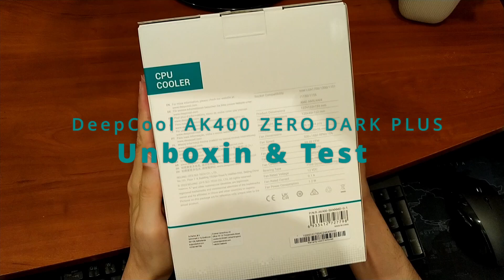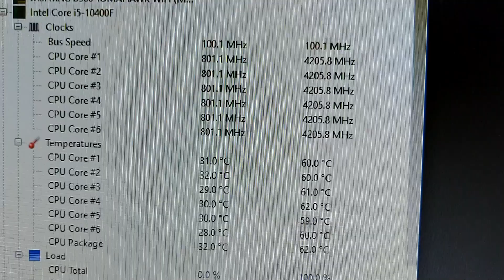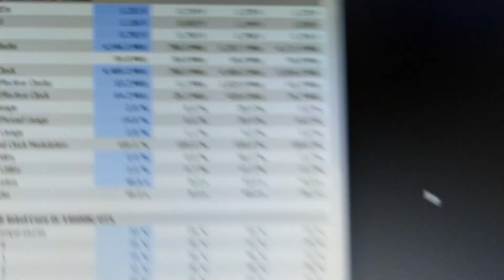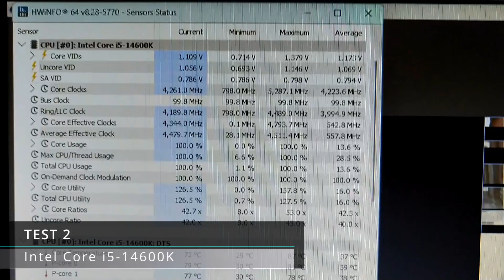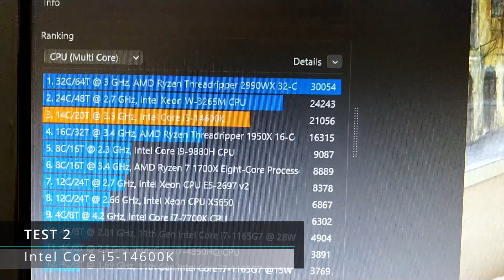DeepCool AK400 ZERO DARK PLUS - Unboxing + Tests / Core i5-10400 and i5-14600K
In this video I will show you the unboxing of the DeepCool AK400 ZERO DARK PLUS air cooler, as well as a test with two processors on Cinebench R23. In the test with the first Intel Core i5-10400 processor, the maximum temperature reached only 63 degrees Celsius. In the second test with the Intel Core i5-14600K and Cinebench R23, the maximum temperature was 96 degrees Celsius.